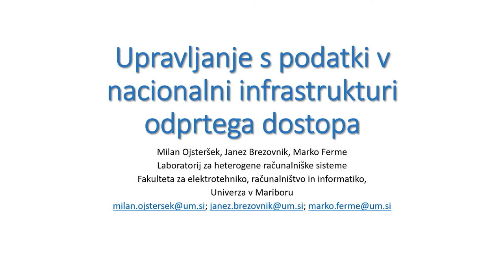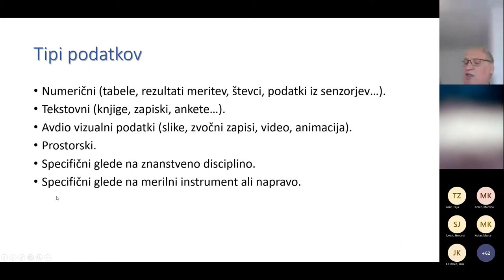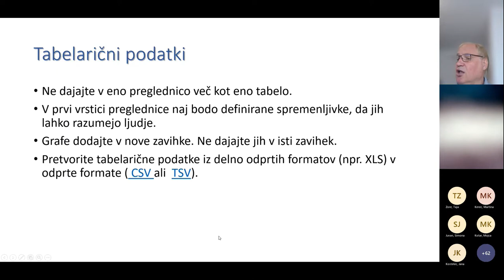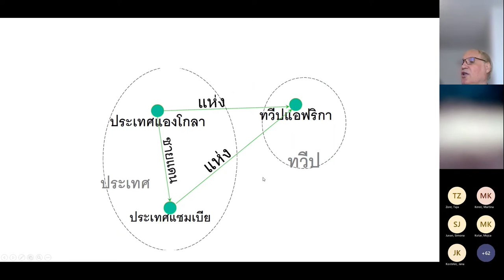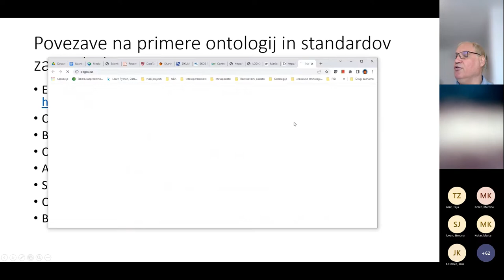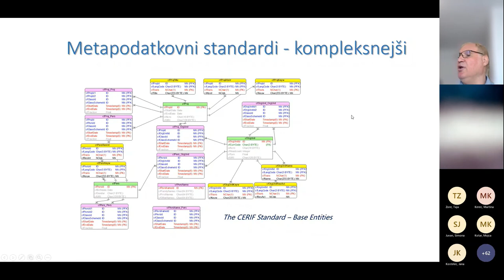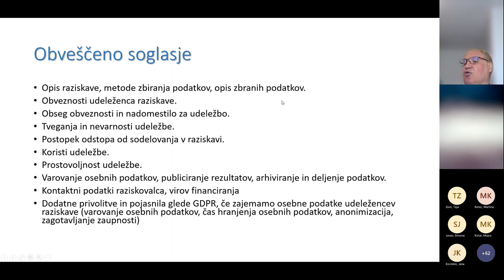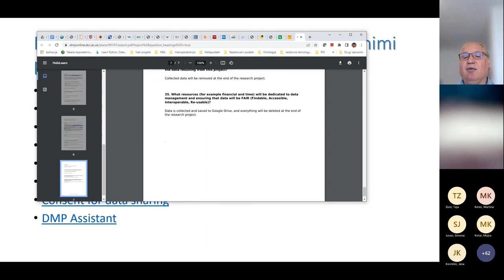Upravljanje s podatki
23. maja 2022 je slovensko predstavništvo NI4OS-Europe v sodelovanju z Univerzo v Mariboru organiziralo izobraževanje Upravljanje s podatki in deljenje podatkov preko repozitorijev nacionalne infrastrukture odprtega dostopa.

Upravljanje s podatki predstavlja velik izziv, saj je potrebno vzpostaviti proces, ki zagotavlja ustrezno kvaliteto, najdljivost, dosegljivost in ponovno uporabljivost teh podatkov. Na izobraževanju je predstavljeno, kako se lotiti priprave podatkov, kako jih dokumentirati in objaviti v repozitorijih nacionalne infrastrukture odprtega dostopa.

📺 1. del: Upravljanje s podatki (dr. Milan Ojsteršek, Univerza v Mariboru, Fakulteta za elektrotehniko, računalništvo in informatiko)

V prvem delu se bomo spoznali z:
- vrstami in tipi podatkov,
- življenjskim ciklom podatkov (načrtovanje in iskanje, zbiranje in ustvarjanje, obdelava in analiza, objava in deljenje, dolgoročno ravnanje, ponovna raba)
- delom s podatki (kako narediti podatke FAIR za ljudi in stroje, katere metapodake je potrebno zbrati za opis podatkovnega nabora, poimenovanje datotek, verzioniranje, datotečni formati, čiščenje in transformacija podatkov, dokumentiranje in citiranje podatkov, shranjevanje podatkov, arhiviranje, varovanje zaupnosti, zaščita intelektualne lastnine in lastništvo nad podatki, zaščita, šifriranje, pristnost in celovitost, urejanje, trajno ohranjanje, etika, GDPR, anonimizacija …).